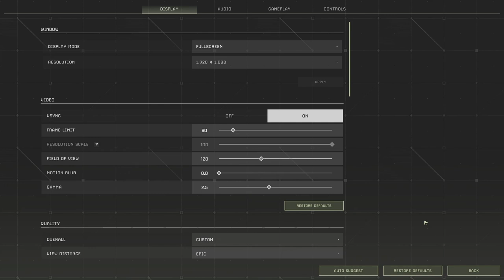Icarus - Base Construction Begins - Ep.17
In this episode of Icarus we're on Olympus with BIG.

Thanks for being here and I hope you'll enjoy-it.
The_B.I.G.
Best Immersive Games